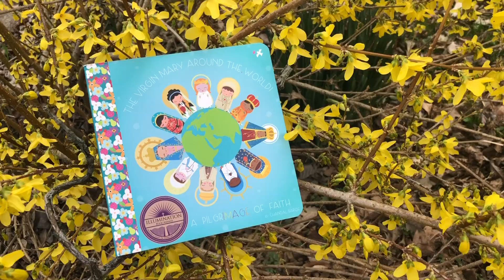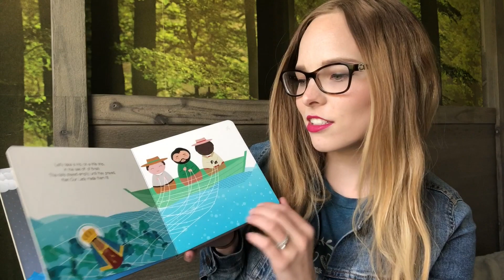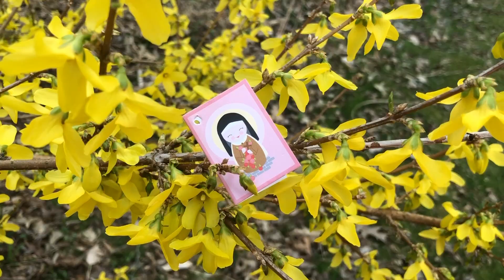Adorable Faith-Based Gift Ideas | Stay Close to Christ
Hello!! Today I am sharing a few items from Stay Close to Christ! Their mission is to provide affordable, meaningful keepsakes that help people stay close to Christ. Thank you! :-)